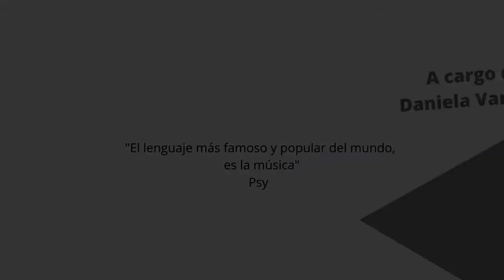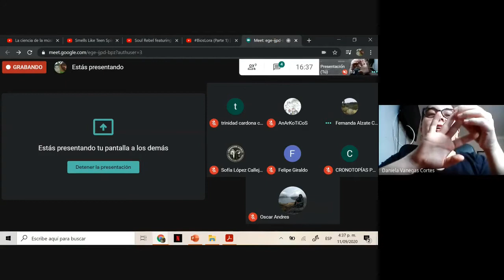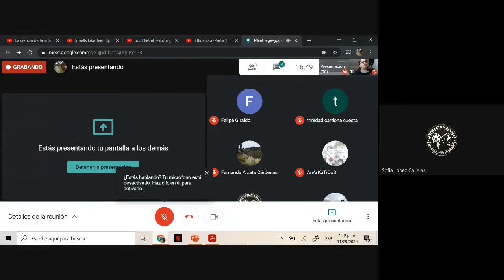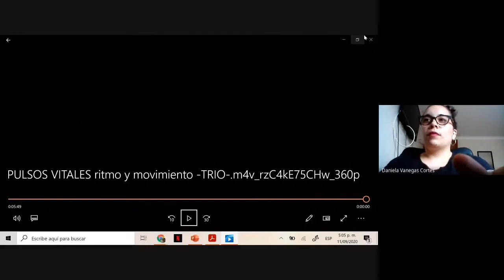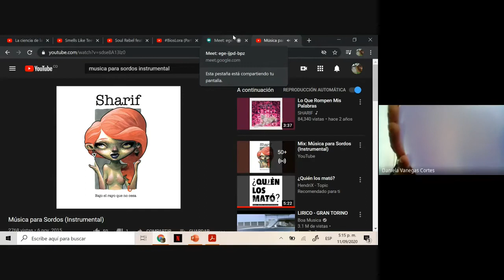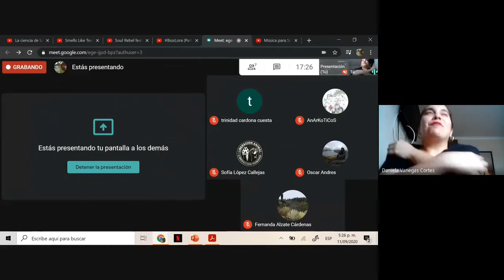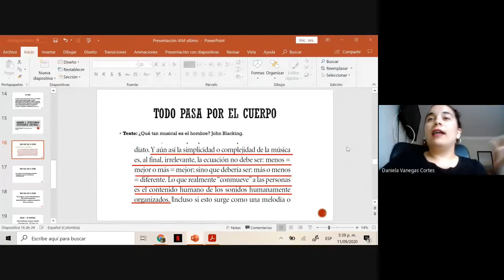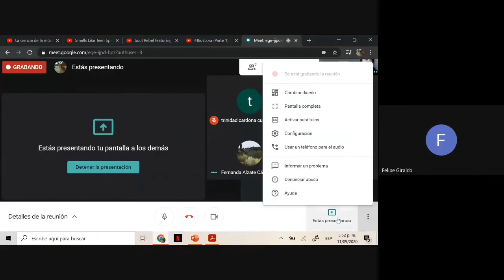Taller Antropología de la Música (Sesión 2)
Cronotopías hace difusión del Taller "Antropología de la  Música", Dirigido por la Antropóloga  Daniela Vanegas ,  en el marco del programa  E-learning de formación artística y cultural  "Sentipensares: sentires y saberes para nuevos amaneceres": para un libre, autónomo e independiente aprendizaje.
APOYADO POR:
Instituto de cultura y turismo de manizales.
Radio cruda.
Festival sonidos para la convivencia.
Redes solidarias para las sinergias musicales.